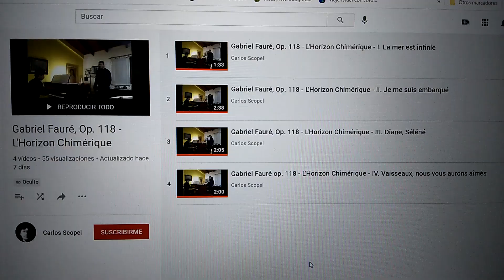Detrás de escena: ¿Cómo hacemos música de cámara en la virtualidad?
El profesor Ramiro Enriquez junto con sus alumnos de Conjunto de Cámara nos comparten este video en donde nos muestran la metodología, las herramientas y los recursos que utilizan para poder hacer música de cámara en la virtualidad. A través de los testimonios y ejemplos musicales, podremos apreciar la trayectoria de los grupos de trabajo durante el primer cuatrimestre de 2021.
Se escucharán fragmentos de obras de Bellini, Bottesini, Caldini, Fauré, Glynn, Guridi, Mozart, Paganini, Ravel, Salazar y Schubert.
Participan los alumnos:
Jazmín Antonioli (canto- 2° año)
Patricio Arias (contrabajo- 4° año)
Eugenio Demarchi (piano- 2° año)
Alejandra Diaz Zegarra (canto- 4° año)
Valentín Duprat (violoncello y guitarra- 2° año)
Guillermo Gutierrez (guitarra- 2° año)
Iñaque Herrán (percusión- 4° año)
Gonzalo Hugo Kein (pianista acompañante)
Esther La Plaza (percusión- 4° año)
Valentina Lluch (clarinete- 4° año)
Nazareno Lopez (percusión- 4° año)
Luciano Merlino (canto- 3° año)
Santiago Perez (piano- 3° año)
Rafael Ruiz Morales (violín- 2° año)
Carlos Scopel (piano- 1° año)
Francisco Tello (pianista acompañante)
Alejandro Tucci (canto- 2° año)
Sofía Vocaturo (viola- 1° año)
Daiana Volpi (piano- 1° año)